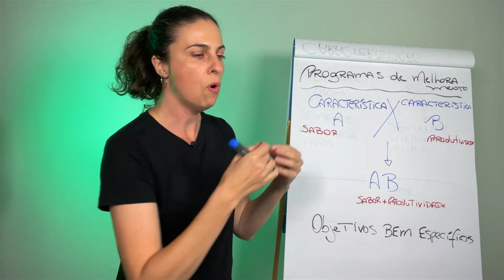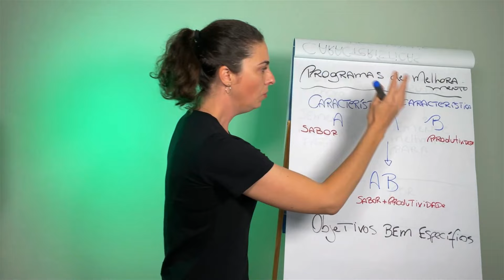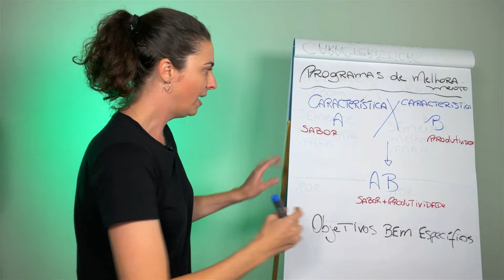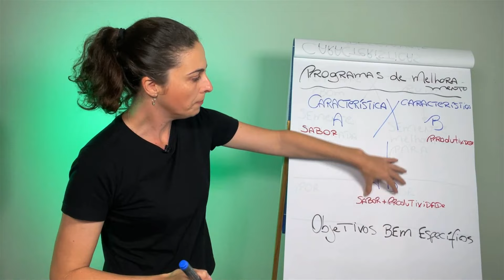Como funciona um programa de melhoramento de sementes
E você sabia ou não?